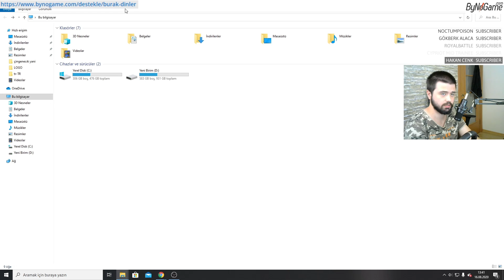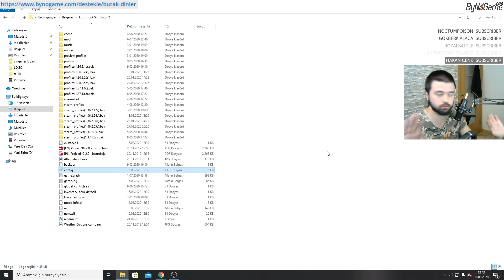ETS 2🚦2020/TRAFİK ARTTIRMA MODSUZ ! ! ! YOĞUN TRAFİK 1.36-1.37-1.38-1.39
Selam arkadaşlar bugün sizlere ets2 de modsuz trafik nasıl arttırılır onu gösteriyorum. Yoğun trafik modu da dyiebiliriz. Bol makaslı gerçek hayat gibi bir trafik sizleri bekliyor. Herkese Keyifli oyunlar...

Sistem:
►İşlemci:AMD Ryzen 7 2700X 3.70ghz 8çekirdek 20mb AM4 12nm.RGB
►Ekran Kartı:Asus GeForce RTX2060 Super Rog 8GB GDDR6
►Anakart:Gigabyte B450M S2H 3200mhz RGB M.2
►Ram:Kingston 16GB(2x8) HyperX Fury 3200mhz
►SSD:M2 XPG 512GB Spectrix 35000MB Okuma 30000MB Yazma.RGB
►HDD:1TB WD blue 7200rpm hdd
►Güç Kaynağı:Sharkoon 650W Gold Zero 80+ Gold Yarı modüler.
►Kasa:Ranker Cygnus Tempered Glass RGB USB 3.0 ATX Gaming Kasa
►İşletim Sistimi: Windows 10 Pro

►►►Aksesuarlarım:
►Monitör:Samsung CF 396- 27'' Curved Essential
►Direksyon: Logitech g920+shifter
►Klavye: RAMPAGE KBR-9 RGB
►Mause: Logitech M185
►Kamera 1:General Mobile GM9 Pro
►Kamera 2:Logitech C310 Webcam
►Mikrafon: BM800 Condenser Studio mic.
►Hoparlör: JBL Go2

►►►Laptop 1: HP Pavilion i5.5.Nesil
►İşlemci: Intel Core i5-5200 CPU @ 2.20GHz 2.20 GHz
►Ekran Kartı: AMD Radeon  R5  2GB
►HDD : Seagate 7200RPM 500GB
►Ram: 4gb 2.20 GHz Turbo
►İşletim Sistemi: Windows 10 Home Basic
►Mouse: Logitech M 135
►Kamera : Stock Hp Facecam
►►►Laptop 2: Lenovo Z50  AMD A10-7300 Radeon R6 4C+6G 1.90GHz
►İşlemci: Amd A10-7300 Radeon
►Ekran Kartı: AMD Radeon R6 2GB
►HDD: Seagate 72000RPM  1TB
►Ram: 8 GB DDR4
►Kamera: Lenovo Stock Facecam

Steam Grubu: ÇOK YAKINDA
Web Sitem: ÇOK YAKINDA